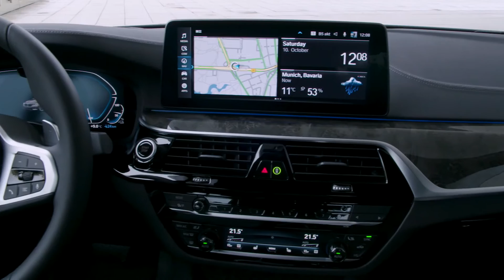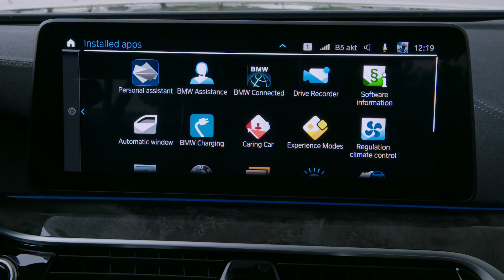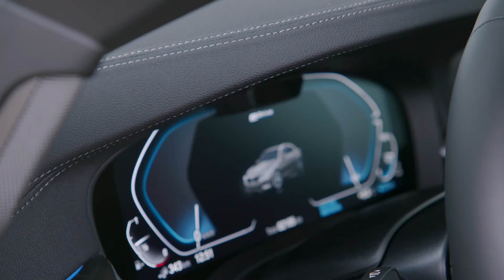The new BMW 530e Sedan Interior Design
Premiere for the new BMW 5 Series: extensively updated exterior design with heightened presence and sporting allure, further enhanced premium feel for the interior, increased efficiency and dynamism through drive system electrification, cutting-edge innovations in the areas of driver assistance, control/operation and connectivity.
New chapter in the successful history of the BMW 5 Series (first introduced in 1972); worldwide sales of the current model generation have topped 600,000 units. Market launch of the new BMW 5 Series Sedan and new BMW 5 Series Touring from July 2020.
New, eye-catching design accents, clearly structured surfaces at the front and rear, newly designed BMW kidney grille now wider and taller, new LED headlights with slimmer contours, Adaptive LED Headlights with matrix technology added to the options list, BMW Laserlight now available as an option for all model variants, new three-dimensional sculpted rear lights, all model variants now with trapezoidal exhaust tailpipe finishers.